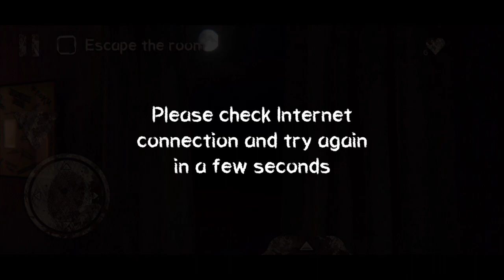This Creepy Clones are So Scary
Death Park 1 is a mobile horror game that immerses players in an eerie amusement park filled with jump scares and chilling mysteries, offering an intense and thrilling gaming experience.